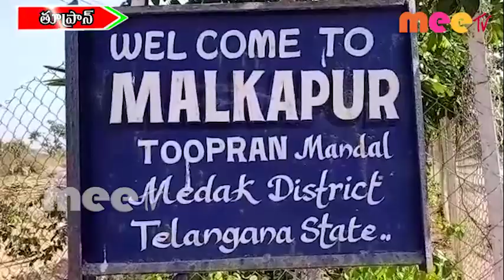మల్కాపూర్ లో సేంద్రియ ఎరువుల వేలం పాట //12.06.2020//MEE TV NEWS//